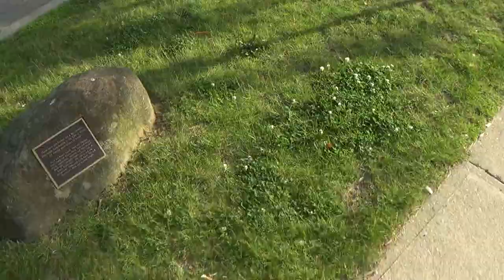2014 06 17 Confused Driver in Gilbo